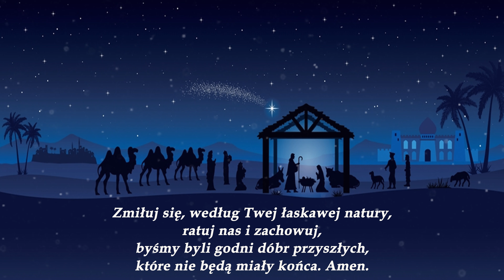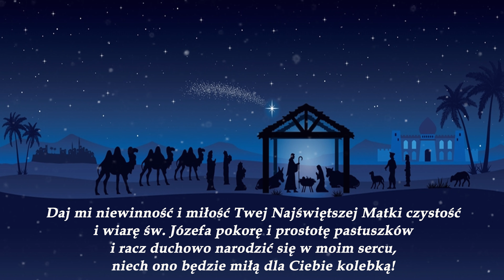Piękne Modlitwy na Boże Narodzenie | Modlitwy Bożonarodzeniowe 2024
Przeżyj duchowo okres Świąt Bożego Narodzenia, uzupełnij go odmówieniem pięknych modlitw Bożonarodzeniowych.